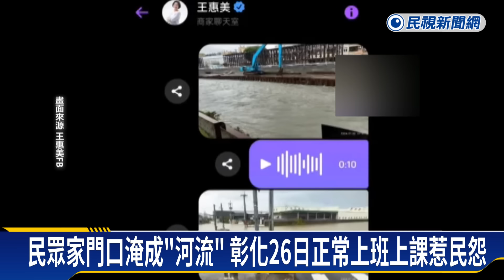「我家淹水咕嚕」網友自我調侃 王惠美臉書遭「咕嚕」灌爆－民視新聞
【民視即時新聞】凱米颱風造成彰化多處淹水，尤其25日深夜到26日，包含頂番婆、大村、二林等地，不少民眾家門口都被淹成"河流"，當時彰化縣長王惠美，宣布26日正常上班上課，也因此讓不少人連環炮轟，更有不少網友以嘴巴進水發出的"咕嚕咕嚕"聲來自我調侃。